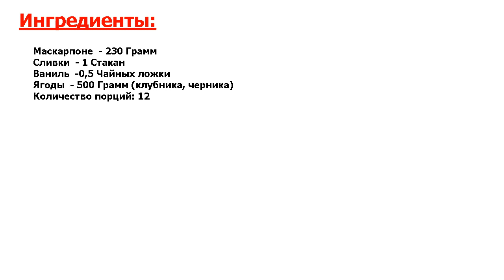★КЛАССНО!★ ДЕСЕРТ С МАСКАРПОНЕ И ЯГОДАМИ ★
★Вкусно! Нужен быстрый рецепт десерта? Тогда я расскажу, как приготовить десерт с маскарпоне и ягодами● Сделать такой можно всего за несколько минут, при этом не используются ни сахар, ни сахарная пудра●